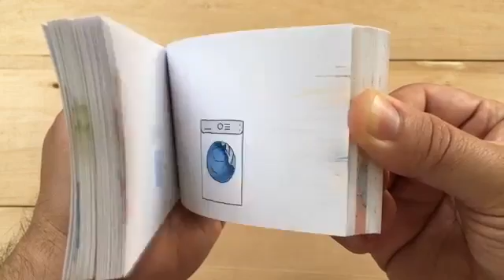October 9, 2017